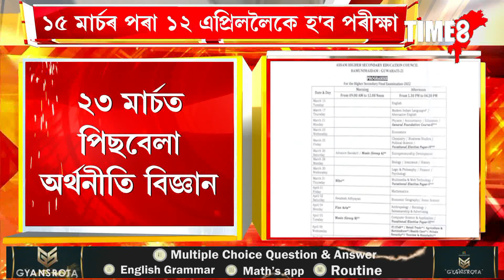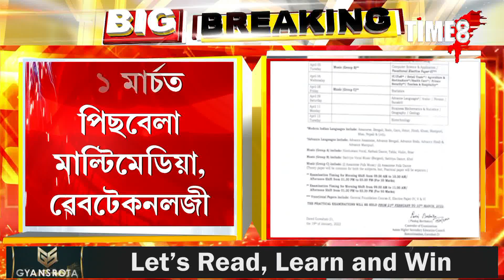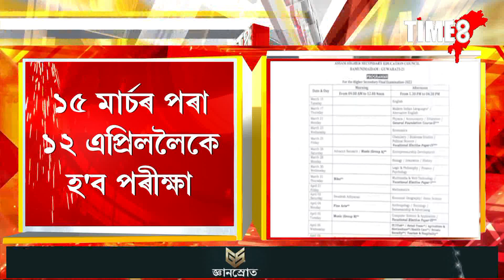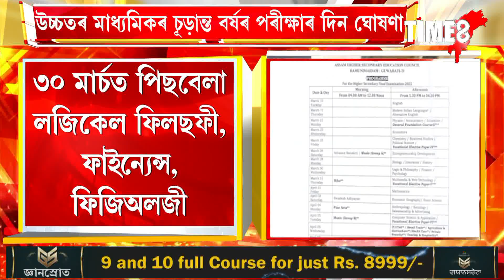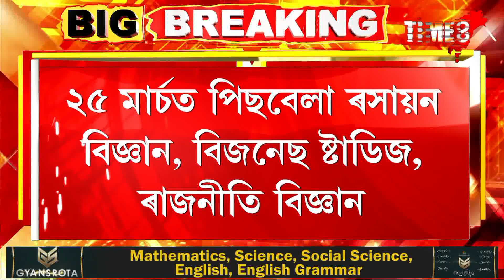উচ্চতৰ মাধ্যমিকৰ চূড়ান্ত বৰ্ষৰ পৰীক্ষাৰ দিন ঘোষণা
উচ্চতৰ মাধ্যমিকৰ চূড়ান্ত বৰ্ষৰ পৰীক্ষাৰ দিন ঘোষণা। ১৫ মাৰ্চৰ পৰা ১২ এপ্ৰিললৈকে হ'ব পৰীক্ষা । মাধ্যমিক শিক্ষা সংসদে ঘোষণা কৰিলে পৰীক্ষাৰ দিন